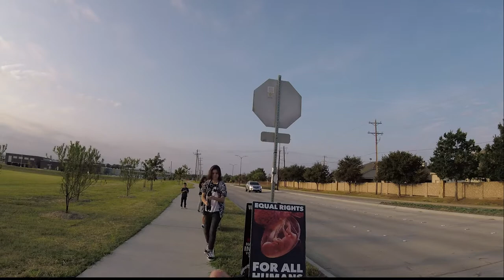Ray Braswell High School News Paper Interviews Abolitionist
Two very nice, well spoken young ladies interview Abolitionist about why expose abortion at a high school?